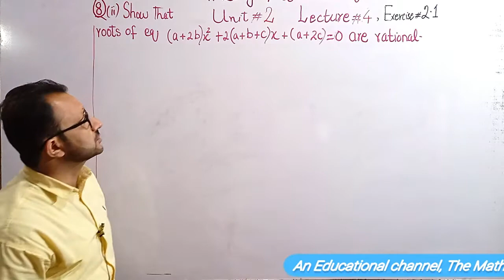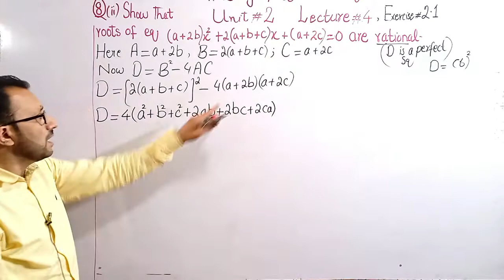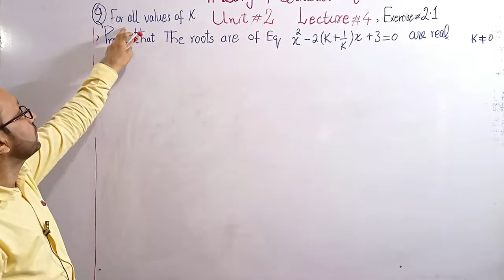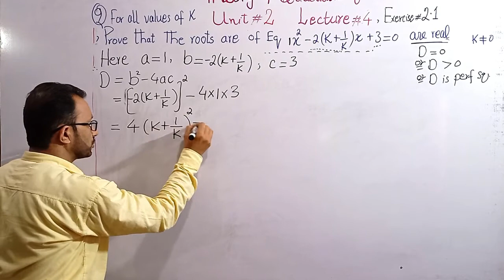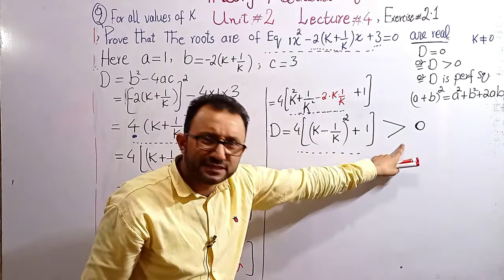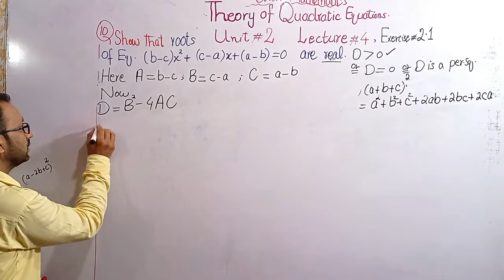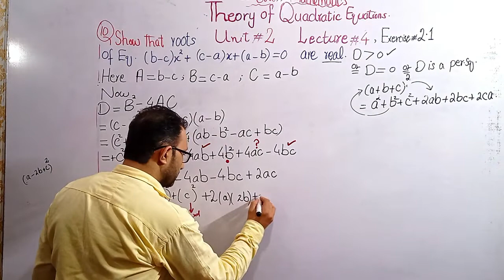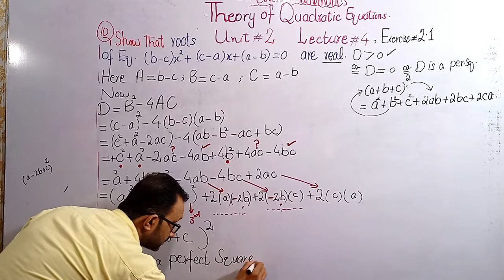Lecture#4:10th Class Mathematics, Ch#2,Ex#2.1,Q#8(ii),9 and 10 .Nature of roots and Discriminant.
mathematics cave